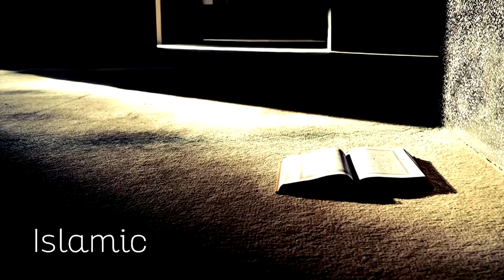Responding to Pakistani Atheist Pervez Hoodbhoy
Adnan Rashid responds to Pakistani Liberal/Secular/Atheists who often attack the Muslim civilisation ignorantly. In this case, a Pakistani physics professor, Pervez Hoodbhoy, ignorantly claimed that Muslims have no achievements to celebrate in the last one thousand years. Adnan Rashid responds, in this brief video, with substance.